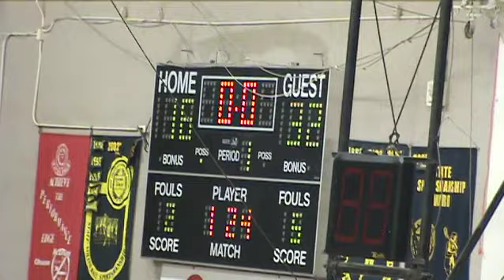2010 BBB Bismarck at Williston